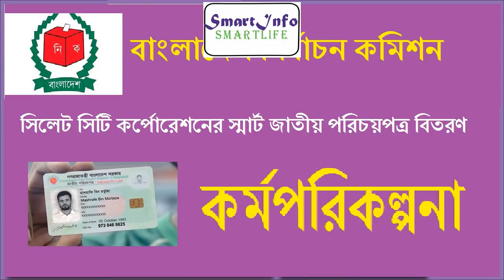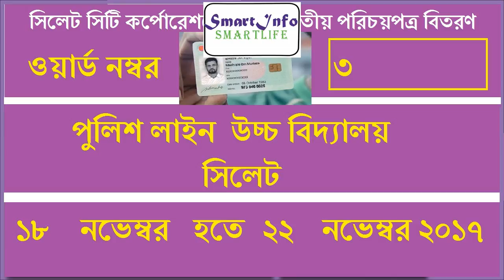Smart card nid bd Distribution schedules national id card collection smart card bd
Smart card nid bd  Distribution  schedules national id card collection smart card bd.Smart card bd NID National identity Bangladesh Election Commission. Sylhet citycorporation.